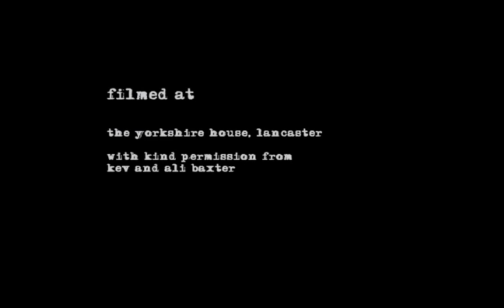Feminine Side - The Adventures Of Loki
Video for Feminine Side, Shot by Joe Carter.